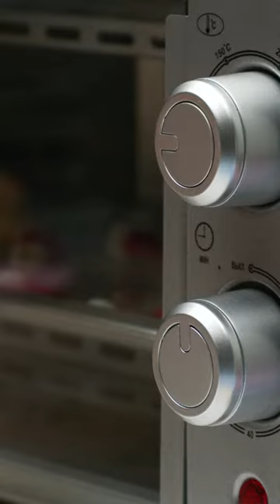Stop Motion Cooking, Eating Sound, Underground Cooking Experiment, ASMR, Cuckoo, Frankenfood